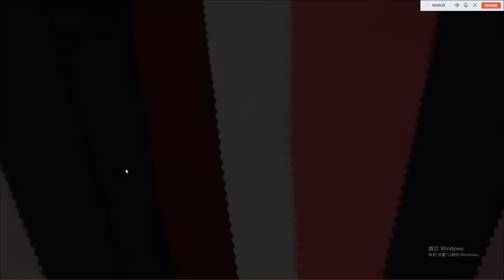Double Knit Fabric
Hangzhou Honghai Textile Co., Ltd. is China Printing and Dyeing Fabric Manufacturers and OEM Clothing Fabric Factory, offer wholesale Textile Clothing Fabric for sale. Founded in 1999, It is a modern private enterprise integrating chemical fiber spinning, clothing fabrics and industrial investment. Our factory produces all kinds of pure cotton, rayon, polyester yarn and blended yarn all year round. With a long history of more than 20 years, we have created high-quality products for you.